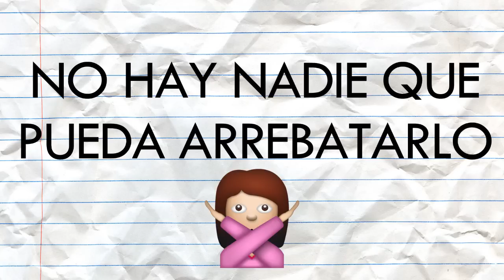Hollyn - Nothin' on you (Sub. Español/Traducción) Música cristiana en inglés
Otra traducción más de Hollyn :)
Me encanta su música jaja.

Se aceptan sugerencias/peticiones para mis siguientes videos!